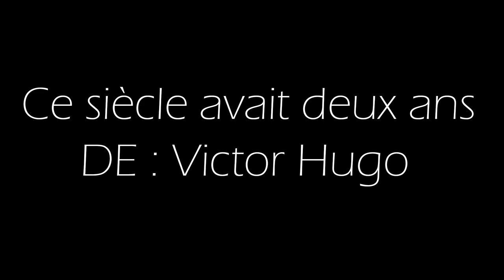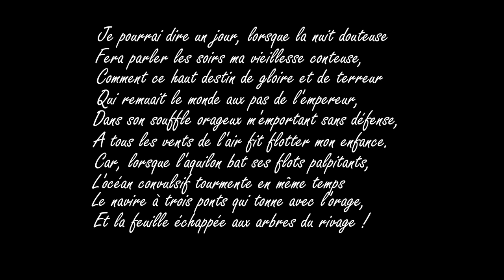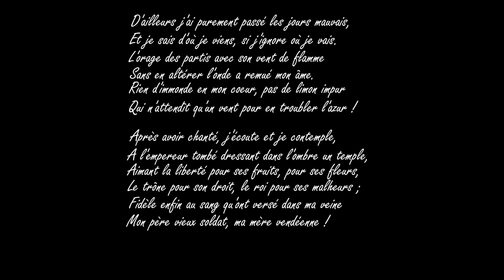Ce siècle avait deux ans ! : Victor Hugo.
Ce siècle avait deux ans ! Rome remplaçait Sparte,
Déjà Napoléon perçait sous Bonaparte,
Et du premier consul, déjà, par maint endroit,
Le front de l’empereur brisait le masque étroit.
Alors dans Besançon, vieille ville espagnole,
Jeté comme la graine au gré de l’air qui vole,
Naquit d’un sang breton et lorrain à la fois
Un enfant sans couleur, sans regard et sans voix ;
Si débile qu’il fut, ainsi qu’une chimère,
Abandonné de tous, excepté de sa mère,
Et que son cou ployé comme un frêle roseau
Fit faire en même temps sa bière et son berceau.
Cet enfant que la vie effaçait de son livre,
Et qui n’avait pas même un lendemain à vivre,
C’est moi. —

Je vous dirai peut-être quelque jour
Quel lait pur, que de soins, que de vœux, que d’amour,
Prodigués pour ma vie en naissant condamnée,
M’ont fait deux fois l’enfant de ma mère obstinée,
Ange qui sur trois fils attachés à ses pas
Épandait son amour et ne mesurait pas !

Ô l’amour d’une mère ! amour que nul n’oublie !
Pain merveilleux qu’un Dieu partage et multiplie !
Table toujours servie au paternel foyer !
Chacun en a sa part et tous l’ont tout entier !

Je pourrai dire un jour, lorsque la nuit douteuse
Fera parler les soirs ma vieillesse conteuse,
Comment ce haut destin de gloire et de terreur
Qui remuait le monde aux pas de l’empereur,
Dans son souffle orageux m’emportant sans défense,
À tous les vents de l’air fit flotter mon enfance.
Car, lorsque l’aquilon bat ses flots palpitants,
L’océan convulsif tourmente en même temps
Le navire à trois ponts qui tonne avec l’orage,
Et la feuille échappée aux arbres du rivage !

Maintenant, jeune encore et souvent éprouvé,
J’ai plus d’un souvenir profondément gravé,
Et l’on peut distinguer bien des choses passées
Dans ces plis de mon front que creusent mes pensées.
Certes, plus d’un vieillard sans flamme et sans cheveux,
Tombé de lassitude au bout de tous ses vœux,
Pâlirait s’il voyait, comme un gouffre dans l’onde,
Mon âme où ma pensée habite comme un monde,
Tout ce que j’ai souffert, tout ce que j’ai tenté,
Tout ce qui m’a menti comme un fruit avorté,
Mon plus beau temps passé sans espoir qu’il renaisse,
Les amours, les travaux, les deuils de ma jeunesse,
Et quoiqu’encore à l’âge où l’avenir sourit,
Le livre de mon cœur à toute page écrit !

Si parfois de mon sein s’envolent mes pensées,
Mes chansons par le monde en lambeaux dispersées ;
S’il me plaît de cacher l’amour et la douleur
Dans le coin d’un roman ironique et railleur ;
Si j’ébranle la scène avec ma fantaisie ;
Si j’entre-choque aux yeux d’une foule choisie
D’autres hommes comme eux, vivant tous à la fois
De mon souffle et parlant au peuple avec ma voix ;
Si ma tête, fournaise où mon esprit s’allume,
Jette le vers d’airain qui bouillonne et qui fume
Dans le rhythme profond, moule mystérieux
D’où sort la strophe ouvrant ses ailes dans les cieux ;
C’est que l’amour, la tombe, et la gloire, et la vie,
L’onde qui fuit, par l’onde incessamment suivie,
Tout souffle, tout rayon, ou propice ou fatal,
Fait reluire et vibrer mon âme de cristal,
Mon âme aux mille voix, que le Dieu que j’adore
Mit au centre de tout comme un écho sonore !

D’ailleurs j’ai purement passé les jours mauvais,
Et je sais d’où je viens, si j’ignore où je vais.
L’orage des partis avec son vent de flamme
Sans en altérer l’onde a remué mon âme.
Rien d’immonde en mon cœur, pas de limon impur
Qui n’attendît qu’un vent pour en troubler l’azur !

Après avoir chanté, j’écoute et je contemple,
À l’empereur tombé dressant dans l’ombre un temple,
Aimant la liberté pour ses fruits, pour ses fleurs,
Le trône pour son droit, le roi pour ses malheurs ;
Fidèle enfin au sang qu’ont versé dans ma veine
Mon père, vieux soldat, ma mère, vendéenne !